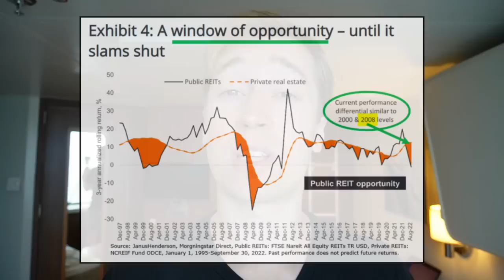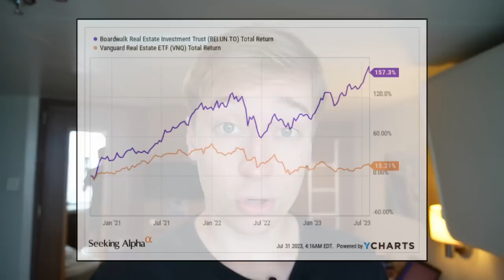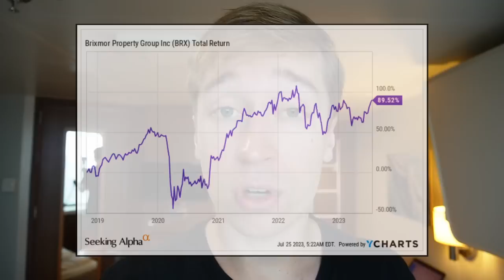I Just Sold These REITs 🚨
Today, we look at 2 REITs that I just sold. These REITs are not undervalued anymore despite offering a high dividend yield. They used to be some of the biggest holdings in our dividend portfolio, but we have now sold them and reinvested in some other REIT investment opportunities. What REITs did we buy with these proceeds? Listen and find out!

This video is about Broadwalk REIT (BEI.UN REIT) and Brixmor Property Group (BRX REIT). We recently sold these 2 REITs. They are commonly perceived to be blue-chip dividend stocks just like Realty Income (O Stock), but their valuations have expanded a lot lately. We also discuss BSR REIT (HOM.U), which is an apartment REIT that we have been buying lately.

Image sources: SKT, IRM, NAREIT, YCHARTS, EPRA, Canva

This video is impersonal and does not provide individualized advice or recommendations for any specific person. Viewers/readers should not make any investment decision without conducting their own due diligence and consulting their financial advisor about their specific situation. The information is obtained from sources believed to be reliable, but its accuracy cannot be guaranteed. The opinions expressed are those of the publisher and are subject to change without notice. This YouTube channel is managed by Leonberg Research OÜ, a subsidiary of Leonberg Capital OÜ.